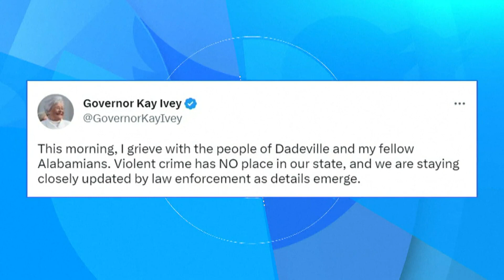Across the Nation | Four dead, several injured following shooting at birthday party in Alabama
Family members told an area pastor the gunfire erupted after tempers flared during an argument.